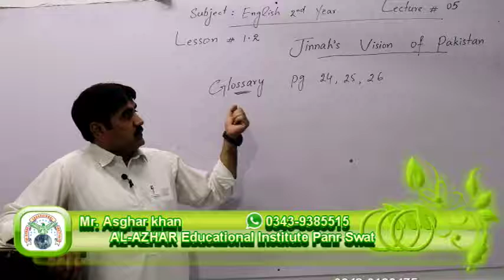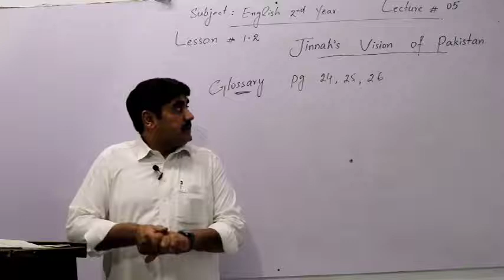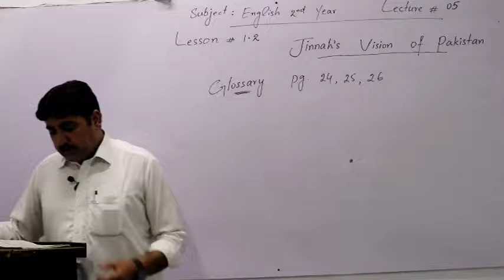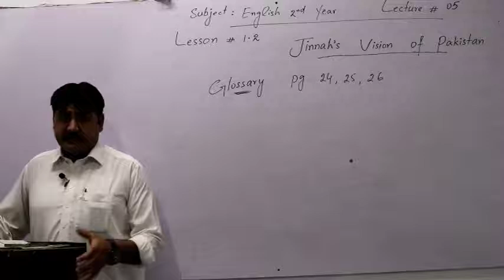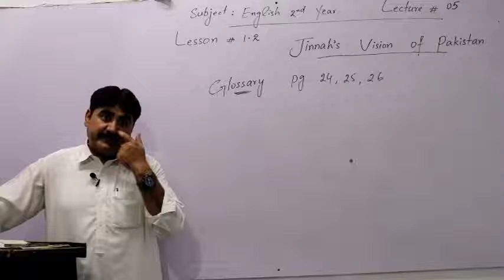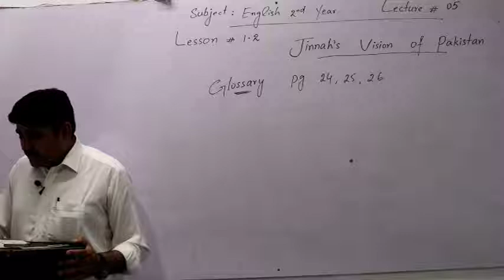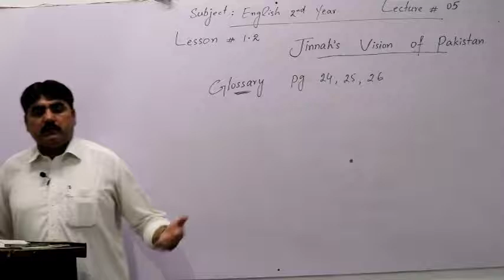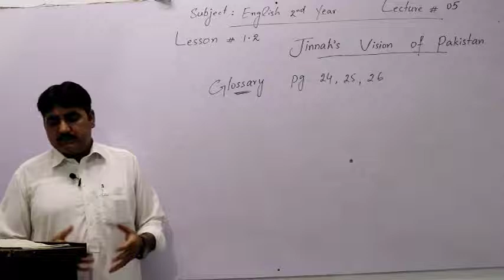English Class 2nd Year Lecture 5